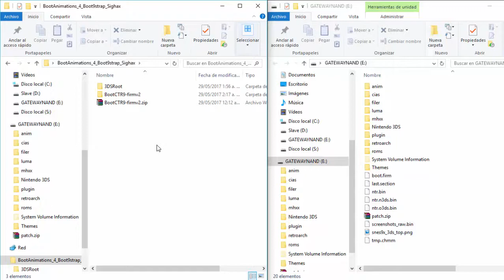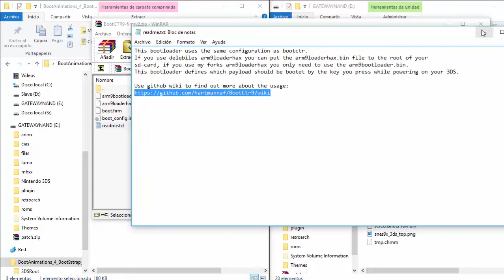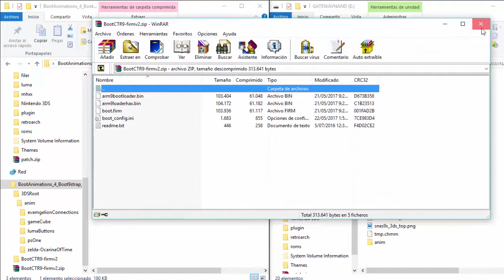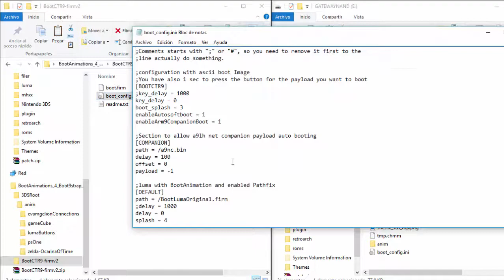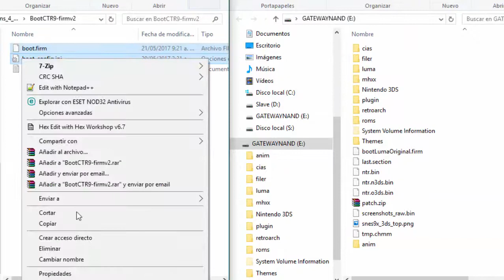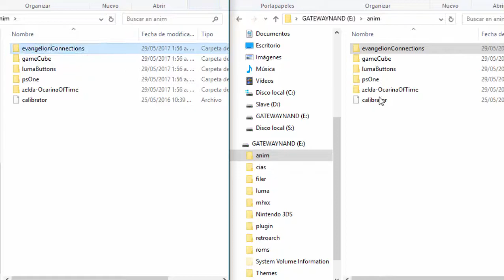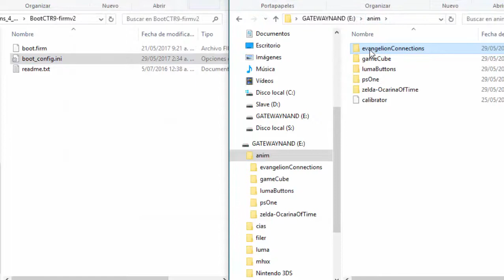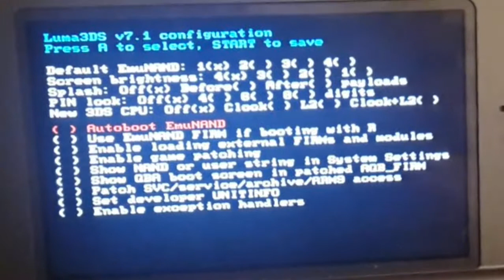Boot9Strap-SIGHAX Update - Animated Boot Screen for Nintendo 3DS/ luma7.1 and 8.0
In this tutorial I cover the essentials loading old custom animations from Arm9LoaderHax using the new Boot9Strap, also known as Sighax. I already covered how to make these animations, so if you wanna check on that, feel free to go here:

Requirements for this tutorial:
Nintendo 3DS XL
Luma Custom firmware.
Boot9Strap, also known as Sighax
Access to the recovery menu (select + power button).
Time and passion for custom stuff-

Screen resolutions used:
TopScreen:        400 X 240 pixels
BottomScreen: 320 X 240 pixels
Tested on new Nintendo 3DS XL and Nintendo 3DS XL

If you love customizing your stuff as I do, this is a must have !!!. To aid you in that task, you can download all the resources used in this video on the following link.

For luma 8.0 you need a newer version of bootctr9.. B9s 1.2 compatible release:

Credits to all people in this threads who created some of the animations shown in this video:
The BootCTR9 release thread (main payload launcher we used)